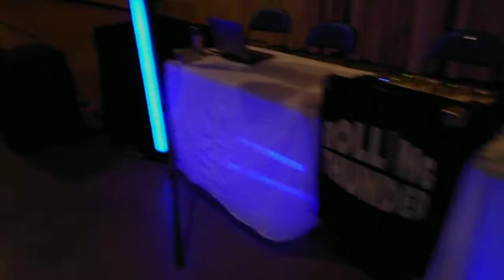Rolling Thunder DJ's at the I Do Bridal Show 2012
Rolling Thunder Disc Jockey's performing at the I Do Bridal Show in Bismarck, ND on Sunday January 29, 2012 from 12:00PM to 4:00PM. The light show includes an ADJ Crank-2 Truss System, CSNL ACL's, 1 ADJ Accu Roller, 2 ADJ Accu Scans, 4 ADJ Pocket Scans, ADJ Revo 3, ADJ Hypnotiq Laser, SIK S69 Animated Laser, ADJ Galaxian Move Laser, 6 ADJ Rainbow Tube II's, 2 ADJ Mega Flash Strobes, ADJ Dyno Fog, ADJ MyDMX controlled on an HP Tablet Laptop, ADJ PC-100. Sound system includes 2 Behringer NEO 115's 1260Watt, 2 Behringer 1400B 1400Watt Subs, Behringer Ultragraph Pro 231EQ, ADJ Mixer, ADJ MCD-810, ADJ PDP-900, ADJ GNL-2019, Sony MDS-520, all housed in a Grundorf 12x12 Combo Rack. Music ran on a Toshiba Laptop. And a 24" TV showing a video slide show.